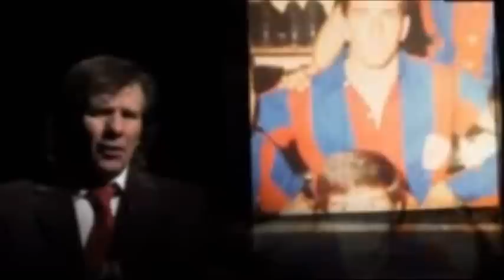La Historia de Los Carasucias (el Equipo y La Peña de San Isidro).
Este video relata la historia del Equipo Místico de la década de los 60 en San Lorenzo.. LOS CARASUCIAS.. y detalla también, parte de la Historia de la Peña Sanlorencista que lleva su nombre "Los Carasucias de San Isidro".